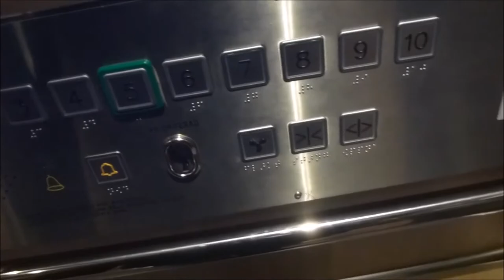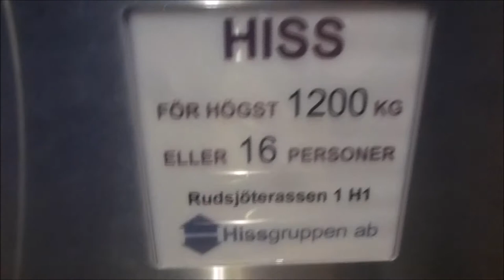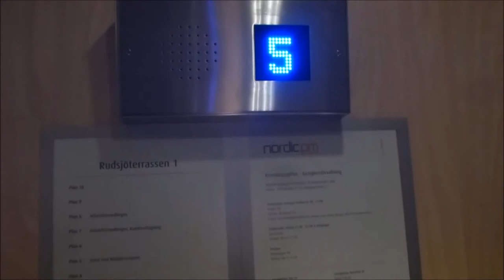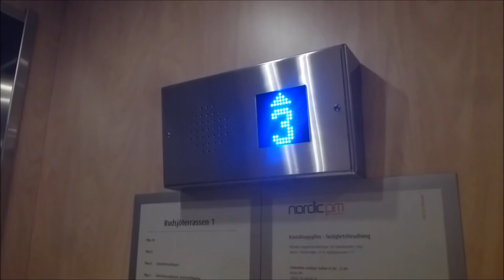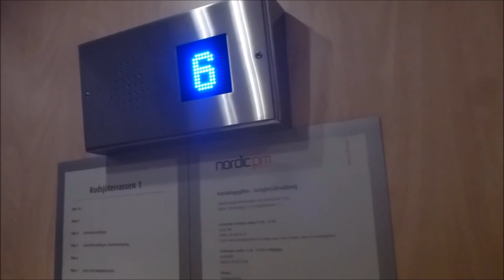Hissgruppen Traction elevators @ Rudsjöterassen 1, Haninge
Theese are one of the oldest videos I have! Back then I did experiment with theese to convert into .avi files, maybe because I was tired of the video editor's lack of support for .mts files (Back then I used Camtasia Studio). The conversion made a quality loss sadly. I have lost most of the original files and therefore the date of recording.

Manufacturer:
Installation year:
Current moderniser:
Latest modernisation year:
Serial Number:
Capacity: _Kg (_lbs.) - _ Persons
Floors: _ =

Location:
Date of recording: January 2013 with Panasonic LUMIX DMC-TZ20!